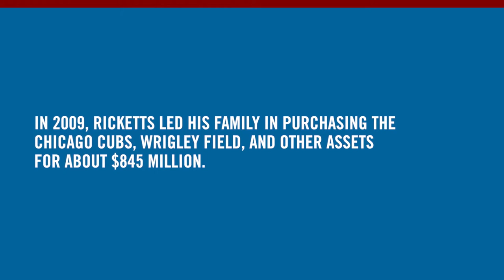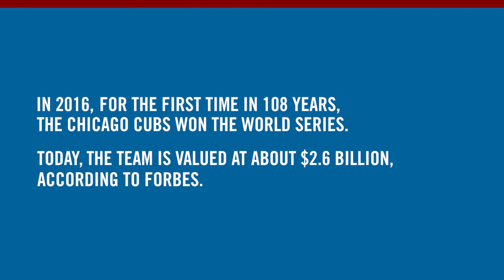Management Insights from Tom Ricketts, AB ’88, MBA ’93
When Tom Ricketts, AB ’88, MBA ’93, applied to Booth, he wrote in his application that owning a Major League Baseball team was his “dream job.” Learn how Booth gave Ricketts the confidence to fulfill his dream and how his management style has evolved from Incapital, which he cofounded in 1999, to his time today as the executive chairman of the Chicago Cubs.